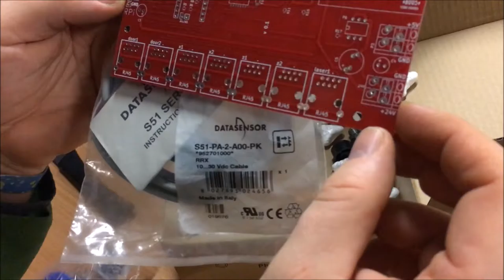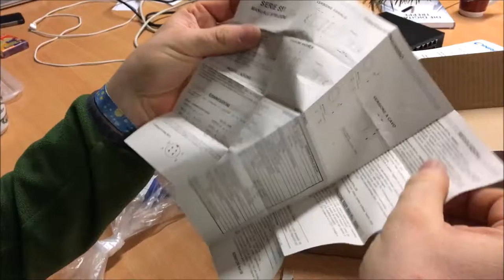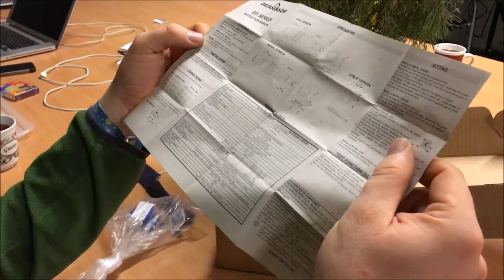2k16 interhackerspaces xmas swap unboxing from Hal9k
The great 2016 Inter Hackerspaces xmas goodies swap unboxing from Hal9k